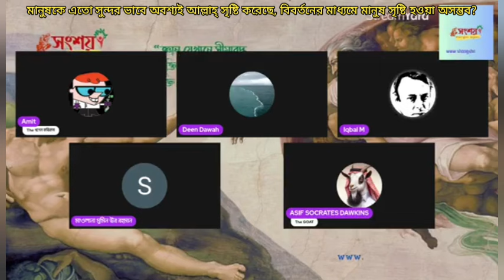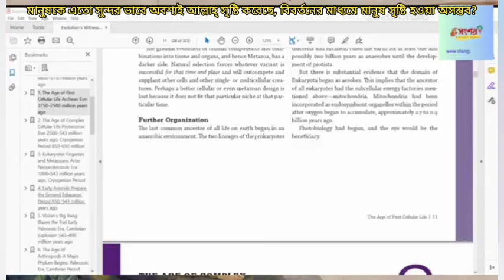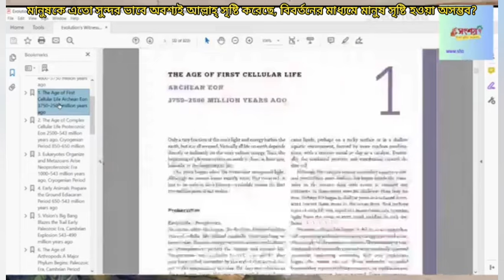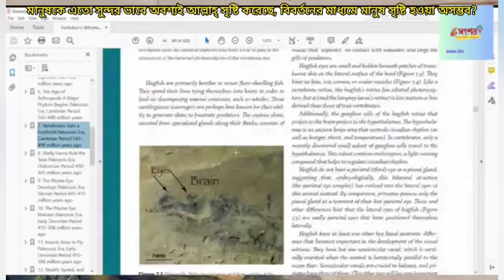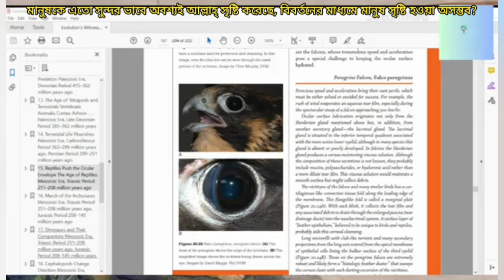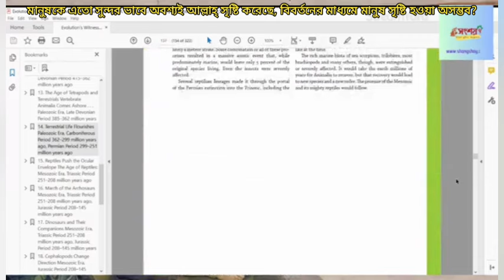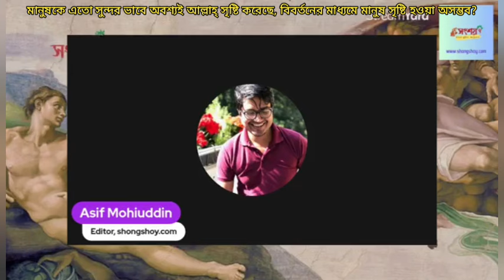মানুষকে এতো সুন্দর ভাবে অবশ্যই আল্লাহ্ সৃষ্টি করেছে, বিবর্তনের মাধ্যমে মানুষ সৃষ্টি হওয়া অসম্ভব?